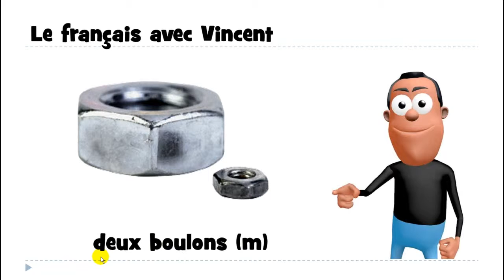1 mot par jour # deux boulons